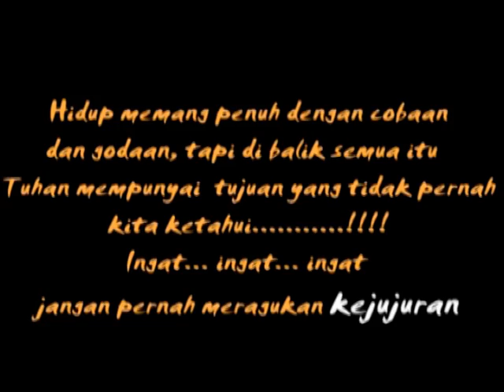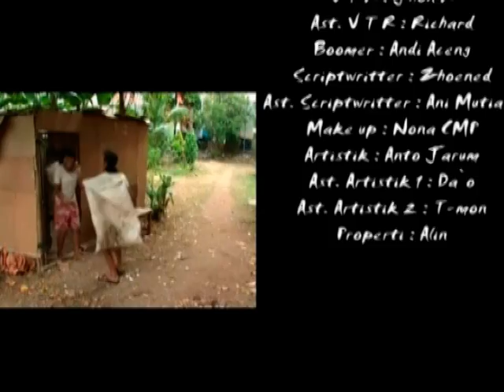film pendek "Cahaya Dari Rumah Kardus" by Bengkel Sepoeloeh Art Community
film pendek ini dibuat tahun 2009 oleh anak2 kreatif bengkel sepoeloeh. film ini dibuat rencananya untuk ikut festival film pendek. tapi ternyata salah informasi jadinya ini film buat kenang-kenangan dan pengalaman.